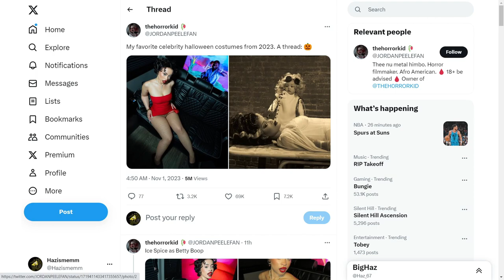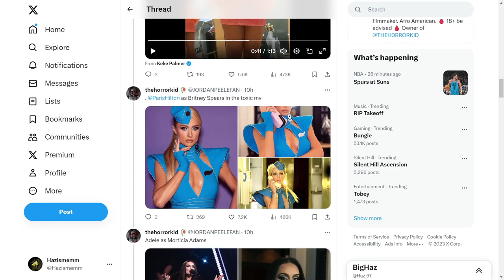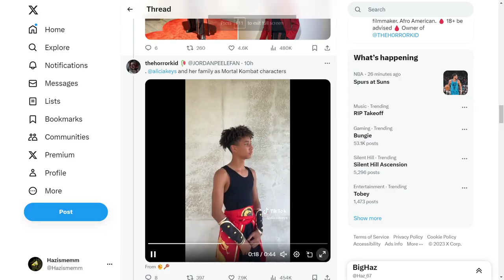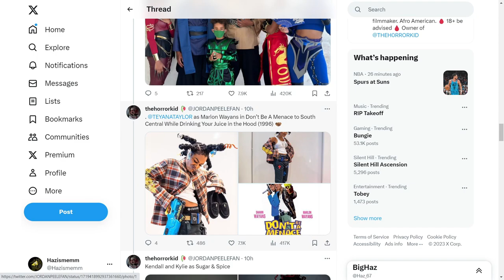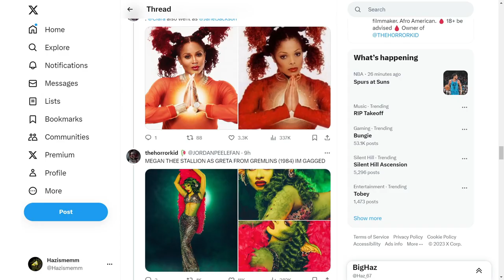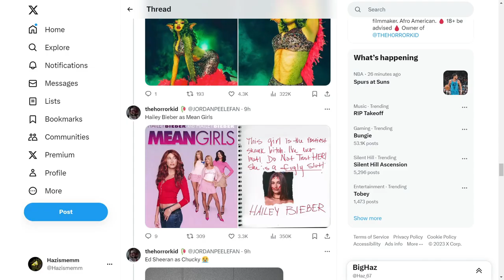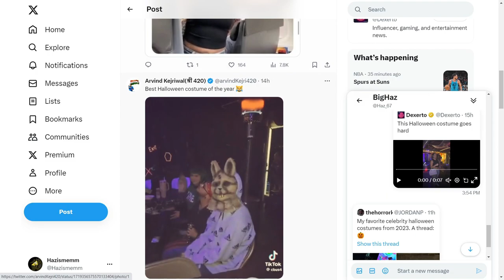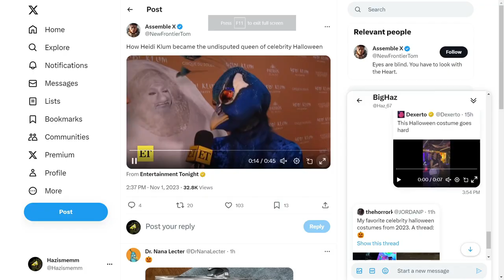The Best and Worst Of Halloween (Halloween Review)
I hate Halloween except when I pretend I am still a kid and go steal all the sweets from peoples houses